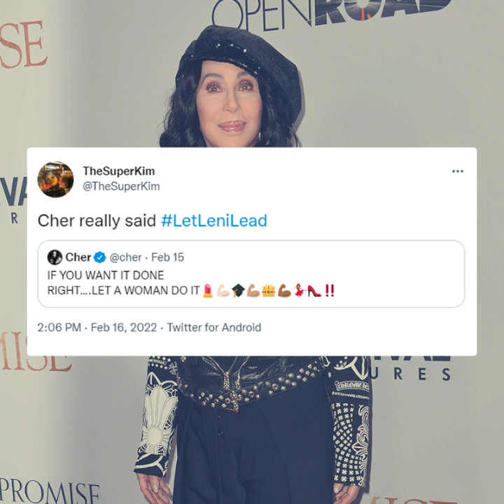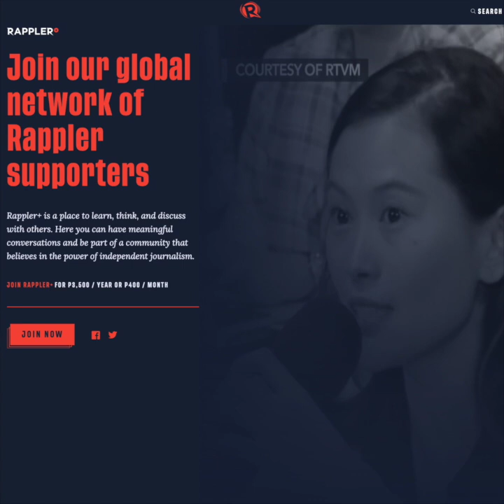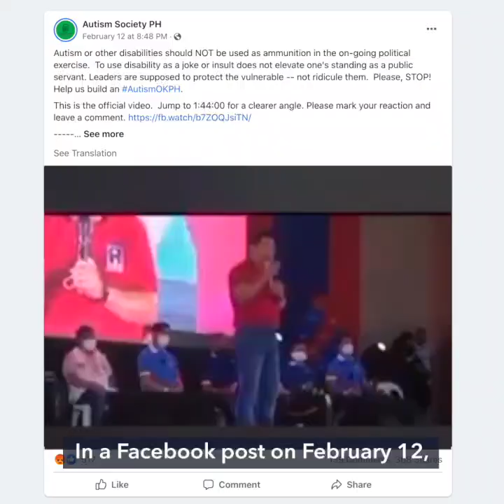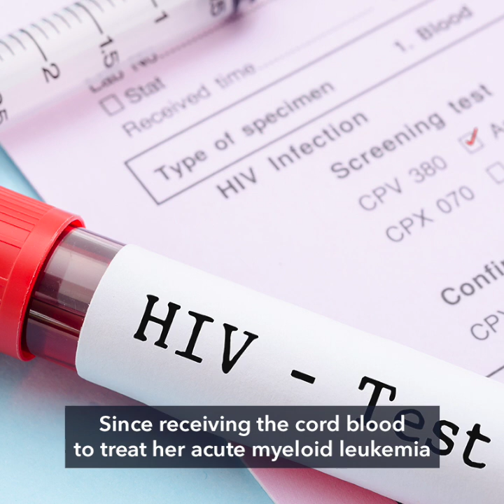Ferolino: Comelec's credibility still intact amid 'minor issues' | Evening wRap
-After row with Guanzon, Ferolino says Comelec unaffected by ‘minor’ issues
-Cher on Leni Robredo: ‘Let women do it’
-‘Protect the vulnerable’: Autism Society slams Alvarez for disability slurs at sortie
-First woman reported cured of HIV after stem cell transplant
-BTS' V tests positive for COVID-19